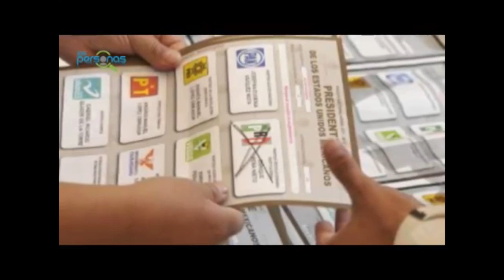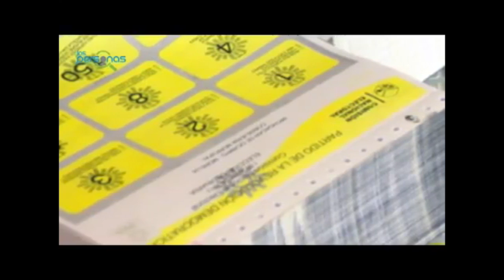Las personas: Carlos Navarro Lopez